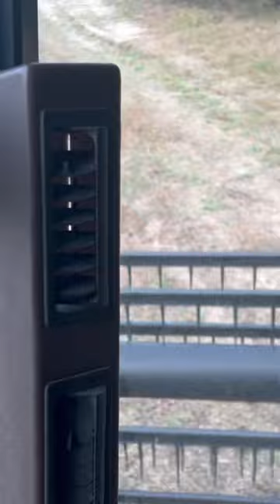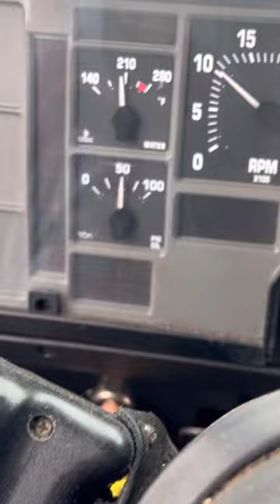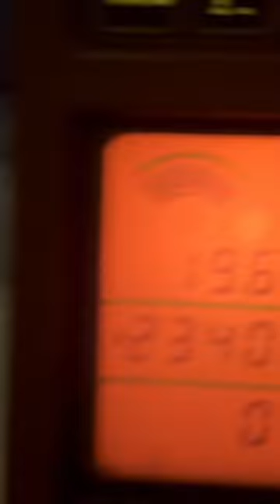Soybean Harvest!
Soybean harvest finally underway!